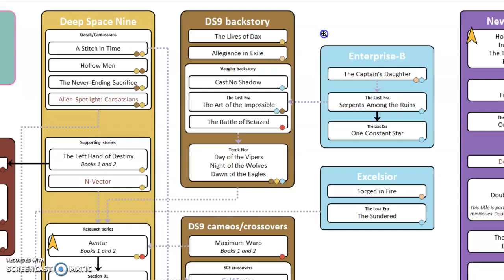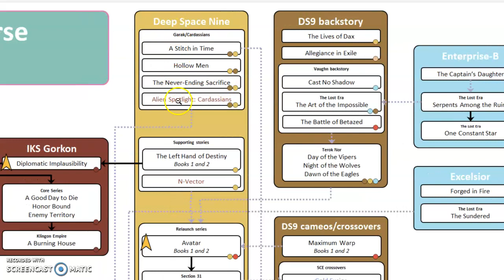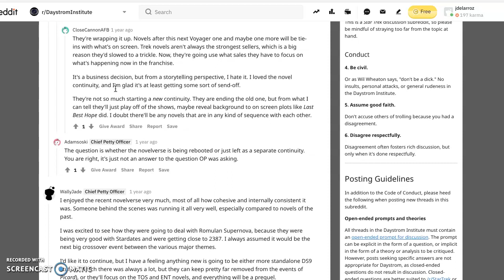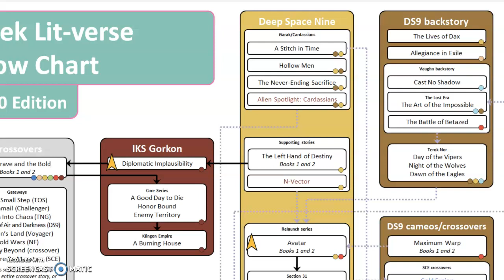The Star Trek Novel Verse Is Coming To An End - Is CBS Following The Same Path As Disney Star Wars?